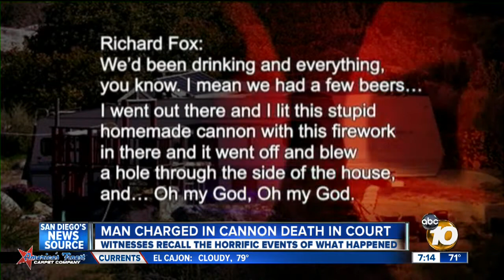Trial ordered for man accused in death of girlfriend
An East County handyman whose improvised mortar device exploded, sending shrapnel through his trailer that killed his girlfriend, must stand trial on murder and other charges, a judge ruled Wednesday.